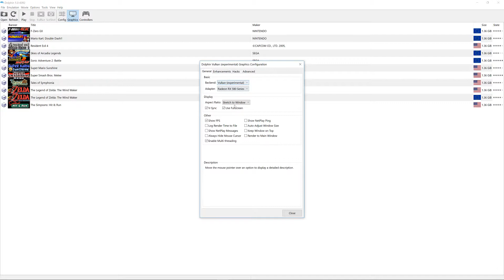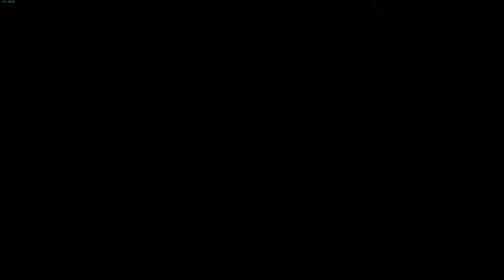Tales Of Symphonia 4K Ryzen 1500x - RX 580 Performance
Watch as I play Tales Of Symphonia on a Ryzen 1500x CPU and a RX 580 GPU.

Game ran smooth, although there were occasional dips.

Gameplay was recorded using OBS at 1080p/30FPS.

My Specs:

Emulator: Dolphin 5.0-6092

CPU: R5 1500x

GPU: RX 580 8GB

HDD: 2TB SEAGATE BARACUDA

RAM: G SKILL 16GB 2133MHZ

OS: WINDOWS 10 HOME Fall Creators Update

DRIVER: RADEON 17.12.2